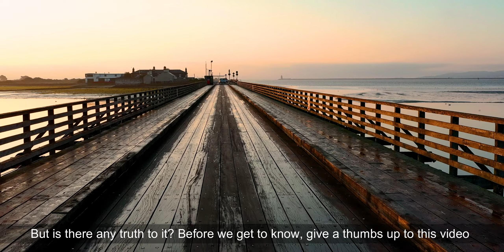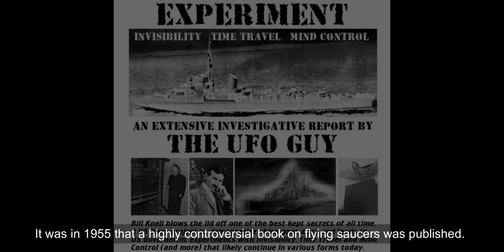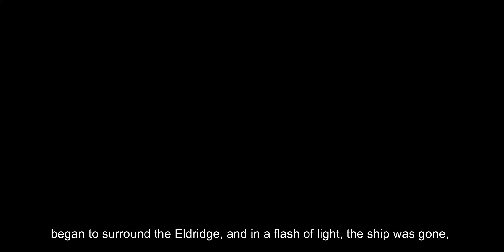The Philadelphia Experiment